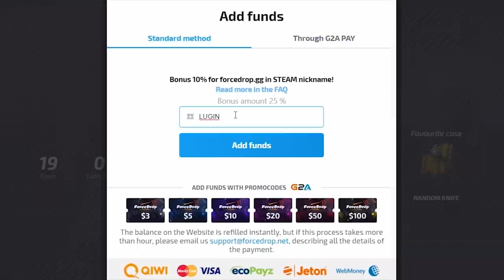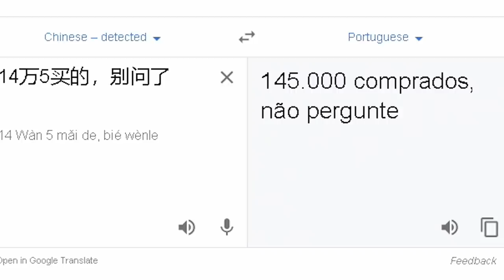捡起来之前看看自己配么